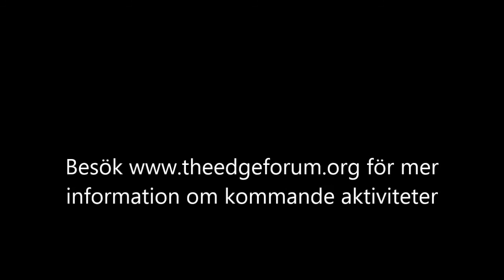Presentation av The Edge Forum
En presentation av The Edge Forum som inledde premiär föreläsningshelgen den 13-14 september 2014. The Edge Forum (TEF) erbjuder en mötesplats där du kan ta del av intressanta föreläsningar, workshops med mera och lära känna nya människor som kan ge dig nya infallsvinklar på existentiella frågor. Den gemensamma nämnaren för alla aktiviteter är att vi på något sätt undersöker vad det skulle innebära för oss människor om vi är energimässigt sammanlänkade.

Den etablerade världsbilden av i dag domineras av ett synsätt där vi antas vara separerade ifrån varandra energi- och tankemässigt. Modern forskning inom bland annat kvantfysiken visar tydligt motsatsen. Det vill säga; våra tankar har en direkt påverkan på våra medmänniskor och vår omgivning. TEF vill ge utrymme för att utforska detta mer och hur det kan påverka vårt dagliga liv (och vår framtid).

Aktiviteterna kommer inledningsvis att bestå av regelbundna kvällsträffar med workshopledare/föreläsare ifrån olika discipliner. Vi kommer även att arrangera större events där även internationella föreläsare bjuds in. Formerna för aktiviteterna kommer att utökas över tid och styras i hög grad av medlemmarnas önskemål. Se för mer info.